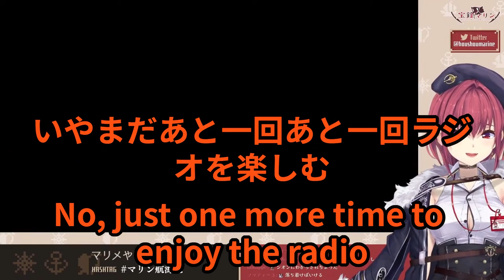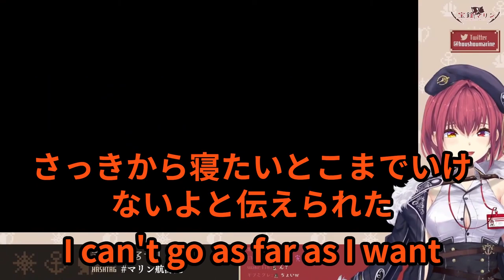Go for it, Marin! Don't lose, Marin!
@Hentaianime Hentaianime Hentai anime hentai anime

@PewDiePie　PewDiePie　＠Brent Rivera　Brent Rivera　＠The Late Late Show with James Corden　The Late Late Show with James Corden　＠Dude Perfect　Dude Perfect　　＠FANNIX　FANNIX　＠Bethany Mota　Bethany Mota　＠Tess Christine　＠Miranda Kerr　＠nigahiga　＠Supercar Blondie　＠Annoying Orange　＠Nick Pitera　＠Lisa Lavie　＠That's Amazing　＠SethEverman　＠Alexa Rivera　＠Braisians　＠David Dobrik　＠ArtMayer　＠destinyyyyx3　T-Series Bhakti Sagar
＠Colors TV - YouTube
＠Canal KondZilla
＠Pinkfong Baby Shark - Kids' Songs & Stories
＠Zee Tv
＠HYBE LABELS
＠Justin Bieber
＠BANGTANTV
＠5-Minute Crafts
＠Sony SAB
＠Goldmines
＠BLACKPINK    鷹嶺ルイ
Takane Lui

博衣こより
Hakui Koyori

Sakamata Chloe

風真いろは
Kazama Iroha

Ayunda Risu

Moona Hoshinova

アイラニ・イオフィフティーン
Airani Iofifteen

クレイジー・オリー
Kureiji Ollie

アーニャ・メルフィッサ
Anya Melfissa

パヴォリア・レイネ
Pavolia Reine

ベスティア・ゼータ
Vestia Zeta

カエラ・コヴァルスキア
Kaela Kovalskia

こぼ・かなえる
Kobo Kanaeru

森カリオペ
Mori Calliope

小鳥遊キアラ
Takanashi Kiara

一伊那尓栖
Ninomae Ina'nis

がうる・ぐら
Gawr Gura

ワトソン・アメリア
Watson Amelia

IRyS
IRyS

セレス・ファウナ
Ceres Fauna

オーロ・クロニー
@Ouro Kronii

七詩ムメイ
@Nanashi Mumei

ハコス・ベールズ
@Hakos Baelz

【卒業生】桐生ココ
@Kiryu Coco

【卒業生】九十九佐命
@Tsukumo Sana

友人A（えーちゃん）

Kenmochi Toya

鏑木ろこ
Kaburaki Roco

北小路ヒスイ
Kitakoji Hisui

弦月藤士郎
Genzuki Tojiro

オリバー・エバンス
Oliver Evans

ナ セラ
Na Sera

ライ ガリレイ
Rai Galilei

モイラ
Moira

Furen E Lustario

矢車りね
Yaguruma Rine

星川サラ
Hoshikawa Sara

フミ
Fumi

緑仙
Ryushen

宇志海いちご
Ushimi Ichigo

葛葉
Kuzuha

愛園愛美
Aizono Manami

倉持めると
Kuramochi Meruto

ボンニフィエール プラナジャ
Bonnivier Pranaja

勇気ちひろ
Yuki Chihiro

外部リンク
先斗寧
Ponto Nei

卯月コウ
Uzuki Kou

鷹宮リオン
Takamiya Rion

外部リンク
ニュイ・ソシエール
Nui Sociere

外部リンク
雪城眞尋
Yukishiro Mahiro

エトナ クリムソン
Etna Crimson

小柳ロウ
Koyanagi Rou

加賀美ハヤト
Kagami Hayato

甲斐田晴
Kaida Haru

えま★おうがすと
Emma August

える
Elu

外部リンク
叢雲カゲツ
Murakumo Kagetsu

町田ちま
Machita Chima

山神カルタ
Yamagami Karuta

鈴谷アキ
Suzuya Aki

外部リンク
周央サンゴ
Suo Sango

白雪巴
Shirayuki Tomoe

外部リンク
ガオン
Gaon

シェリン・バーガンディ
Shellin Burgundy

明楽レイ
Akira Ray

成瀬鳴
Naruse Naru

不破湊
Fuwa Minato

ナラ ハラマウン
Nara Haramaung

叶
Kanae

空星きらめ
Sorahoshi Kirame

笹木咲
Sasaki Saku

外部リンク
鈴鹿詩子
Suzuka Utako

外部リンク
シスカ レオンタイン
Siska Leontyne

壱百満天原サロメ
Hyakumantenbara Salome

外部リンク
健屋花那
Sukoya Kana

葉加瀬冬雪
Hakase Fuyuki

早瀬走
Hayase Sou

外部リンク
ハ ユン
Ha Yun

ラトナ・プティ
Ratna Petit

エリー・コニファー
Eli Conifer

外部リンク
椎名唯華
Shiina Yuika

外部リンク
本間ひまわり
Honma Himawari

シスター・クレア
Sister Claire

外部リンク
樋口楓
Higuchi Kaede

外部リンク
リクサ ディレンドラ
Riksa Dhirendra

小野町春香
Onomachi Haruka

外部リンク
伏見ガク
Fushimi Gaku

ジョー・力一
Joe Rikiichi

エクス・アルビオ
Ex Albio

アミシア ミシェラ
Amicia Michella

ソ ナギ
So Nagi

魔使マオ
Matsukai Mao

リュ ハリ
Ryu Hari

ミカ メラティカ
Mika Melatika

安土桃
Azuchi Momo

外部リンク
シア エカフィラ
Xia Ekavira

ソフィア・ヴァレンタイン
Sophia Valentine

風楽奏斗
Fura Kanato

宇佐美リト
Usami Rito

アンジュ・カトリーナ
Ange Katrina

葉山舞鈴
Hayama Marin

戌亥とこ
Inui Toko

赤城ウェン
Akagi Wen

奈羅花
Naraka

桜凛月
Sakura Ritsuki

花畑チャイカ
Hanabatake Chaika

渋谷ハジメ
Shibuya Hajime

飛鳥ひな
Asuka Hina

石神のぞみ
Ishigami Nozomi

竜胆尊
Rindou Mikoto

オ ジユ
Oh Jiyu

春崎エアル
Harusaki Air

長尾景
Nagao Kei

静凛
Shizuka Rin

小清水透
Koshimizu Toru

緋八マナ
Hibachi Mana

渡会雲雀
Watarai Hibari

家長むぎ
Ienaga Mugi

夢追翔
Yumeoi Kakeru

社築
Yashiro Kizuku

デレム カド
Derem Kado

獅子堂あかり
Shishido Akari

黒井しば
Kuroi Shiba

ナギサ アルシニア
Nagisa Arcinia

ヒョナ エラティオラ
Hyona Elatiora

Lauren Iroas

ギルザレンⅢ世
Gilzaren III

ミン スゥーハ
Min Suha

轟京子
Todoroki Kyoko

神田笑一
Kanda Shoichi

外部リンク
五十嵐梨花
Igarashi Rika

ドーラ
Dola

佐伯イッテツ
Saiki Ittetsu

瀬戸美夜子
Seto Miyako

天宮こころ
Amamiya Kokoro

グウェル・オス・ガール
Gwelu Os Gar

文野環
Fumino Tamaki

リゼ・ヘルエスタ
Lize Helesta

イブラヒム
Ibrahim

魔界ノりりむ
Makaino Ririmu

イ ロハ
Lee Roha

来栖夏芽
Kurusu Natsume

外部リンク
月ノ美兎
Tsukino Mito

森中花咲
Morinaka Kazaki

海妹四葉
Umise Yotsuha

星導ショウ
Hoshirube Sho

レイン・パターソン
Lain Paterson

レザ アファンルナ
Reza Avanluna

レヴィ・エリファ
Levi Elipha

天ヶ瀬むゆ
Amagase Muyu

セフィナ
Seffyna

鈴木勝
Suzuki Masaru

ライラ アルストロエメリア
Layla Alstroemeria

ベルモンド・バンデラス
Belmond Banderas

伊波ライ
Inami Rai

アルス・アルマル
Ars Almal

三枝明那
Saegusa Akina

バン ハダ
Ban Hada

舞元啓介
Maimoto Keisuke

東堂コハク
Todo Kohaku

アズラ セシリア
Azura Cecillia

西園チグサ
Nishizono Chigusa

語部紡
Kataribe Tsumugu

ハナ マキア
Hana Macchia

相羽ういは
Aiba Uiha

レオス・ヴィンセント
Leos Vincent

でびでび・でびる
Debidebi Debiru

四季凪アキラ
Shikinagi Akira

夜見れな
Yorumi Rena

Yuhi Riri

ルイス・キャミー
Luis Cammy

セラフ・ダズルガーデン
Seraph Dazzlegarden

雨森小夜
Amemori Sayo

物述有栖
Mononobe Alice

夢月ロア
Yuzuki Roa

赤羽葉子
Akabane Youko

郡道美玲
Gundo Mirei

ましろ爻
Mashiro Meme

ヤン ナリ
Yang Nari